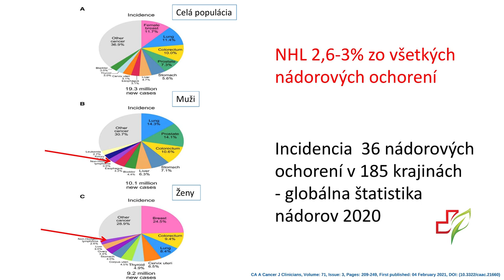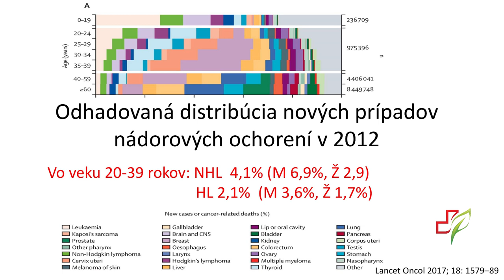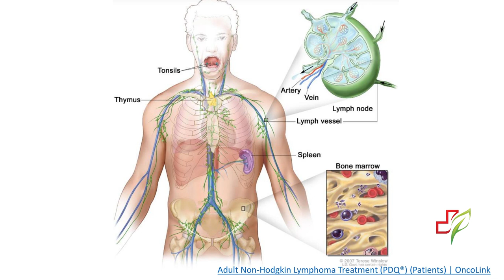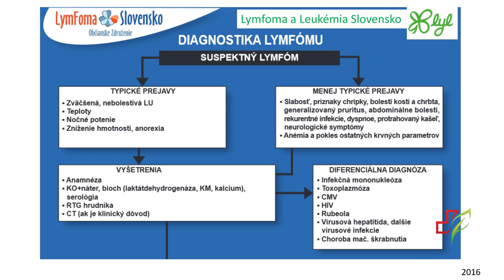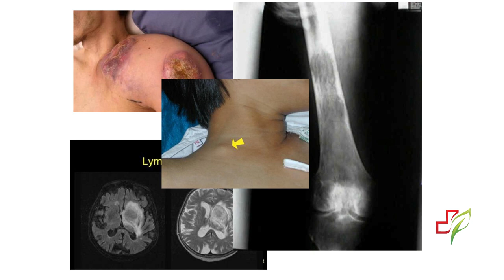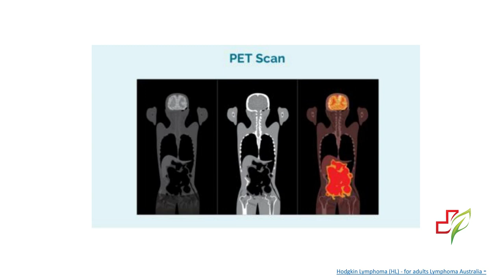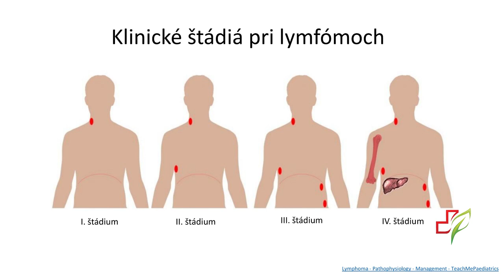24 podcast: Lymfóm - ochorenie (nielen) mladých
Lymfóm je ochorenie, ktoré sa vyskytuje v každom veku, ale často "prekvapí" mladých ľudí do 40 rokov. Je zákerné, pretože môže postihnúť lymfatické tkanivo kdekoľvek v tele. Má rôznorodé príznaky, ktoré sa dajú zameniť s príznakmi mnohých iných ochorení. Ako rozpoznať problém a kedy s podozrivou uzlinou navštíviť lekára, sme hovorili s hematoonkologičkou MUDr. Miriam Ladickou z Národného onkologického ústavu.